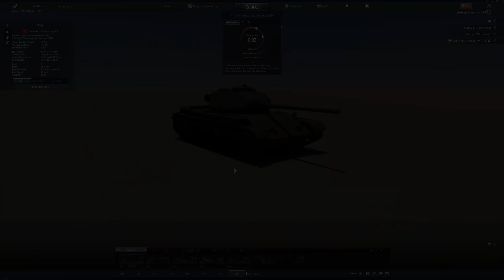You won't believe how he fixed his gun...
Stock tank? No parts? Damaged gun? Fear not, this simple trick will make solve all your problems!